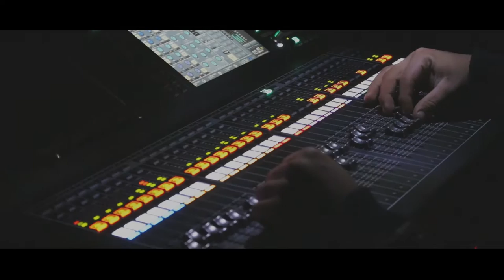Karen Campbell's Ayaguanó. Live